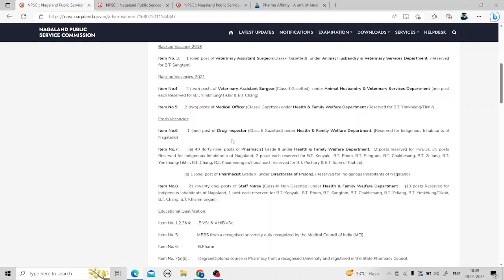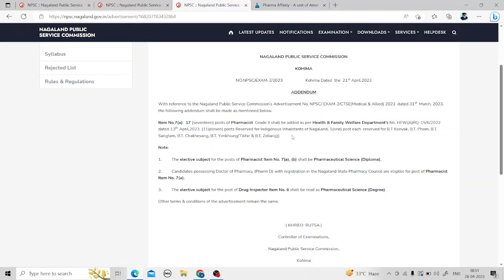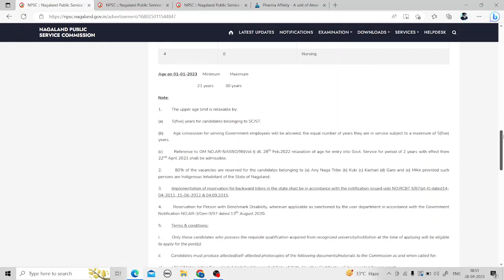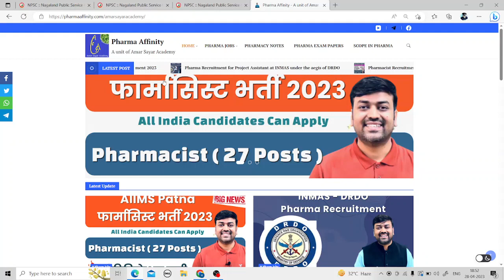Pharma Vacancy 2023 || Recruitment Pharmacist (67 Posts) & DCO under Public Service Commission NPSC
Pharmacist Vacancies 2023 || Recruitment Pharmacist (67 Posts) under Public Service Commission NPSC Drugs Control Officer Post

Pharma Recruitment
Pharma Jobs 2023
Pharma Jobs
Pharma central Jobs